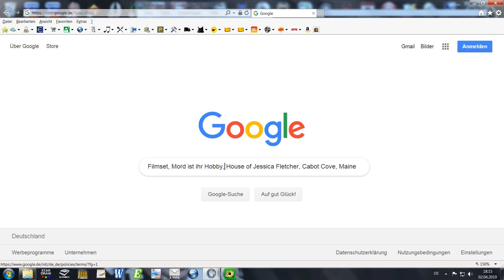Jessica (Fletcher) Mord ist ihr Hobby (2019)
Richie Teachman bringt zu Ehren für "Angela Lansbury"
hier eine Umtextung von "Jessica" (Wolgeng Petry) -
(Orig. Secret Service).
Immer wenn ich nachmittags TV glotzte dachte ich daran.
Und nun endlich hab ich den richtigen Song dafür gefunden.
Man lernt zwar im Refrain die Grenzen meines Stimmenumfangs kennen, aber es soll ja auch nur eine Widmung sein. Also nicht
"The Voice Of Germany", sondern "Mord ist ihr Hobby".